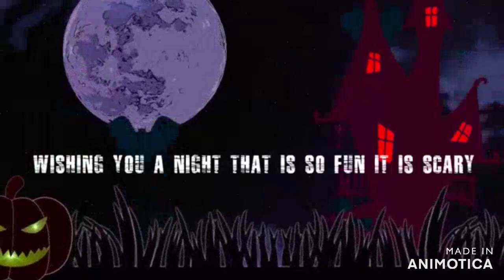Day 5 The Sanderson Sisters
On the 5 day of Halloween my Zombie gave to me a spell by the Sanderson Sisters a trip to see Casper a Halloween feast at Hogwarts a outing with the Disney Villiens and a visit to the Addams Family.

Listen ad-free with YouTube Premium
Song
I Put a Spell on You
Artist
Working With Lemons
RepostNetwork (on behalf of Working With Lemons); Sony ATV Publishing, LatinAutor - SonyATV, UNIAO BRASILEIRA DE EDITORAS DE MUSICA - UBEM, LatinAutorPerf, and 7 Music Rights Societies
Song
Artist
Working With Lemons